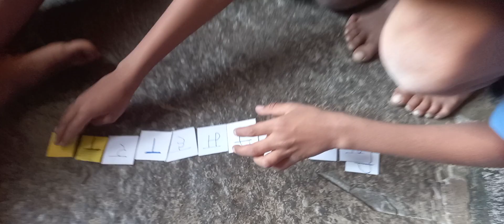21 March 2024(2)